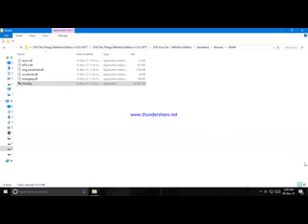gta vice city definitive edition mission 26